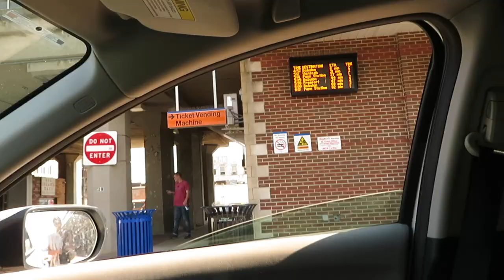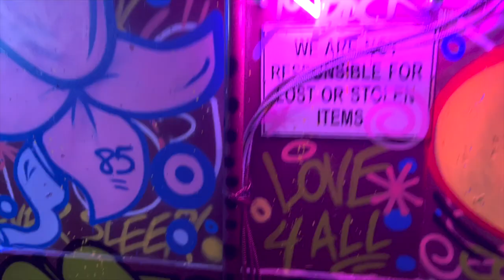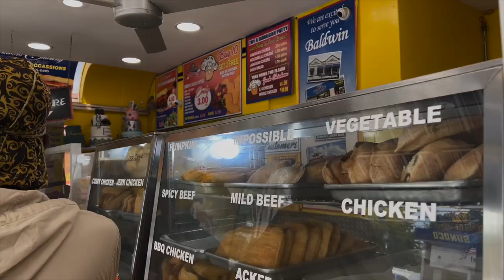A Week in NYC Vlog | Food Spots, Wedding Dress Shopping, Outings & More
Wassup Ambitious Fam!!! I’m on summer vacation, so I went back to NYC for the week and had a blast with my fiancé, family, and friends. I went wedding dress shopping, went out, ate good food, and relaxed A LOT. I also revealed my scores for my last two finals of the year!

And don’t forget to Stay Ambitious!